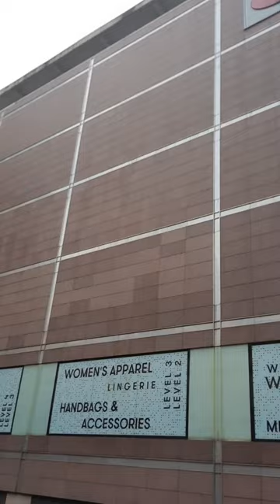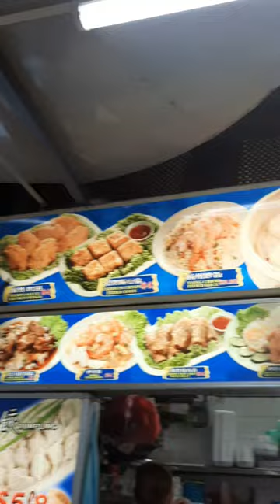Lunch at China Town